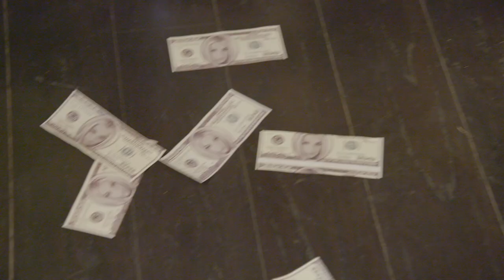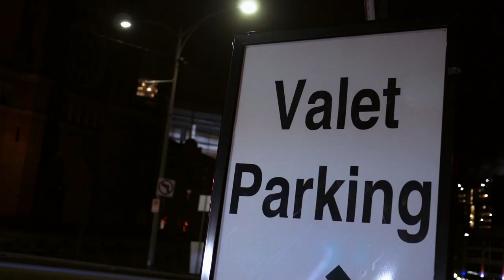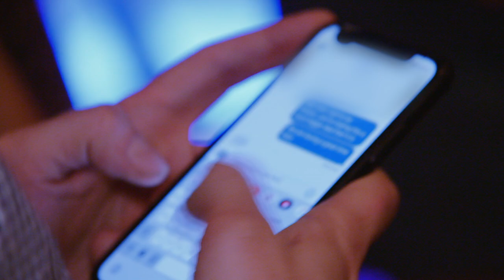The Fight w/ Jake That Tana Didn't Want You To See | Episode 5 | MTV No Filter: Tana Turns 21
You’ve been waiting for Tana to turn 21 and finally — finally! — it’s party time. Of course, her birthday party isn’t without drama; she and Jake get into a huge fight over who’s invited to the party.

‘MTV No Filter: Tana Turns 21' is the first installment of a new reality series following social media wild child TanaMongeau and her crazy crew as they navigate vlog life, studio time, partying, and finally becoming adults. New episodes premiere Mondays on MTV YouTube.